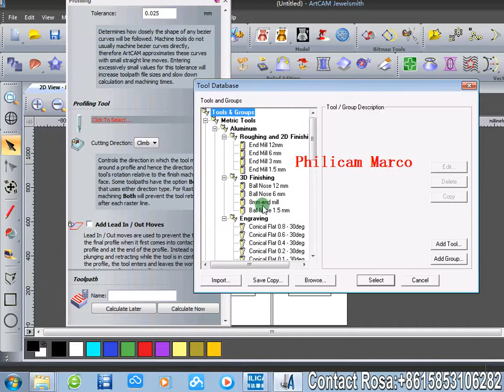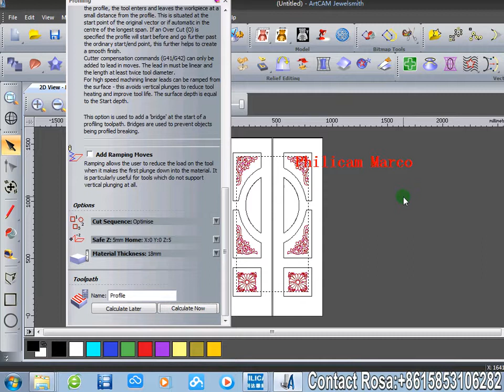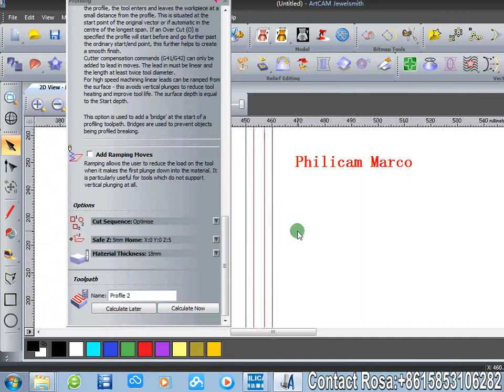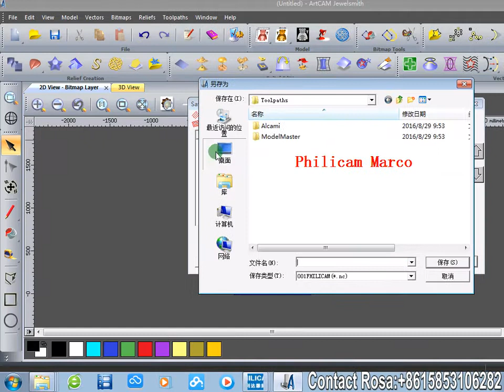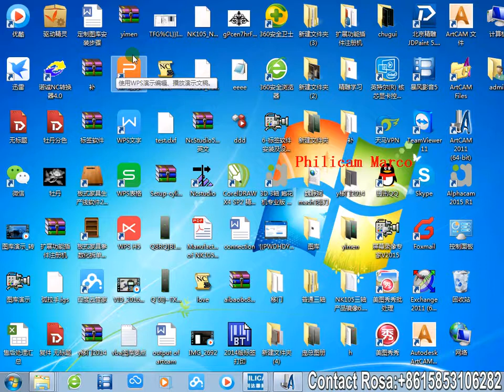how to create Mulitool toolpath in Artcam